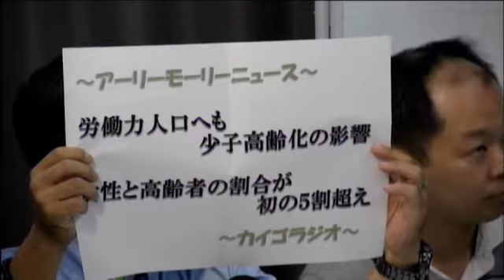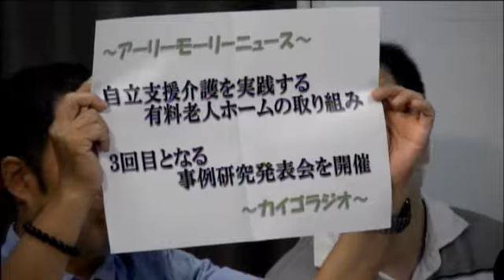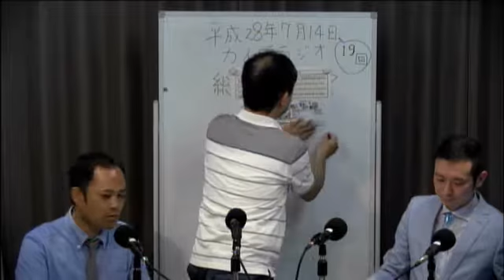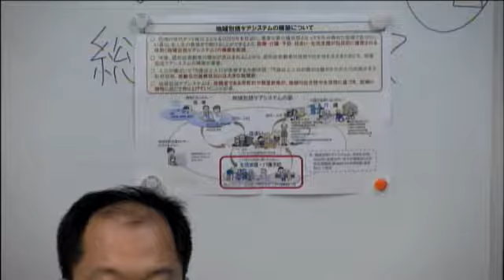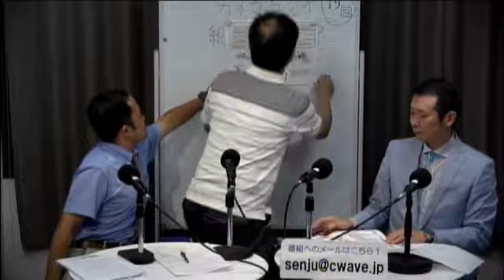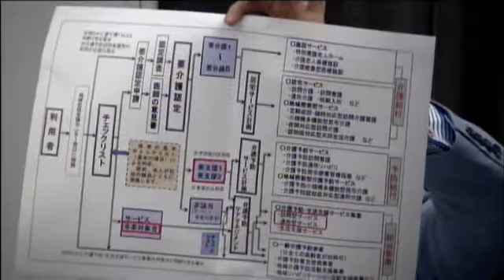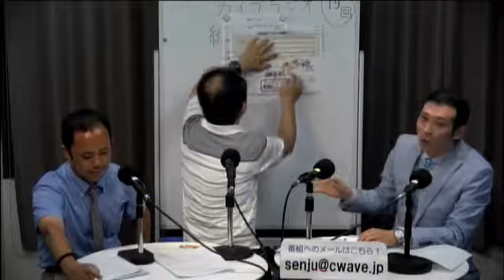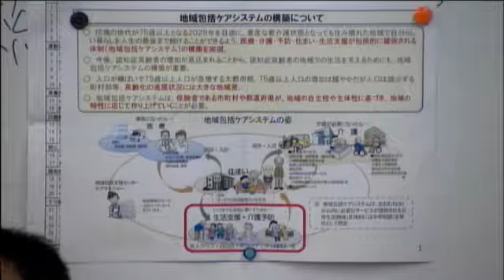カイゴラジオ2016年7月14日放送分